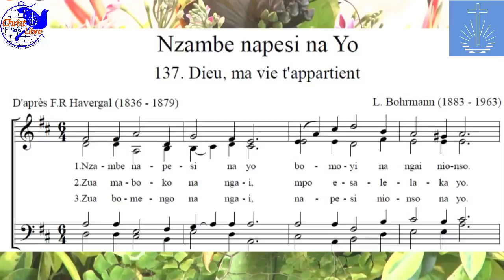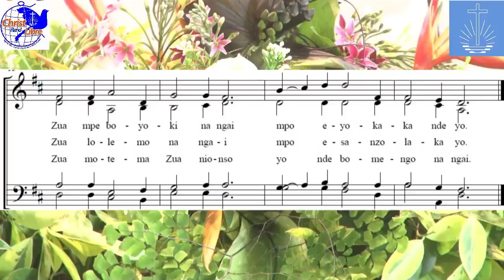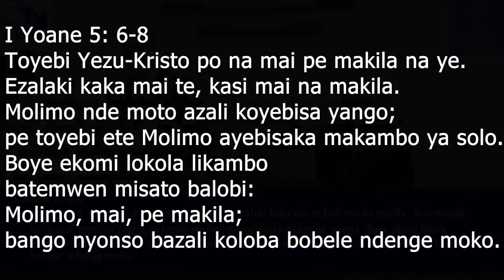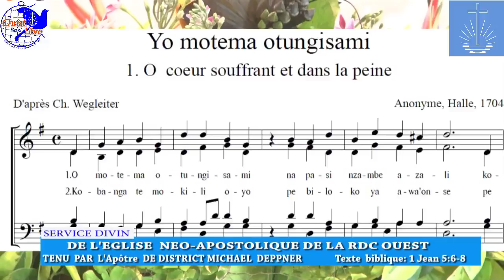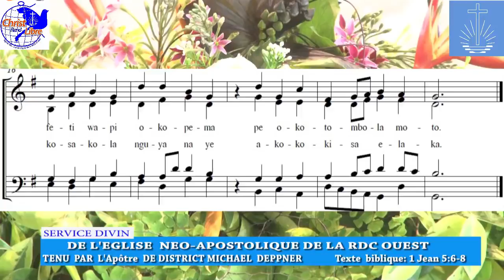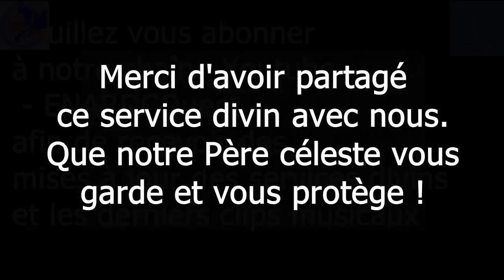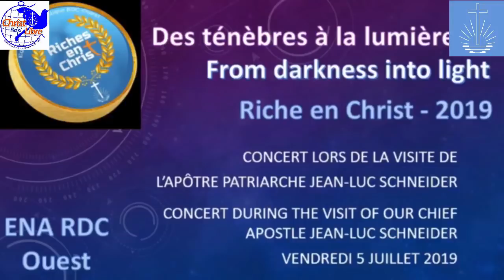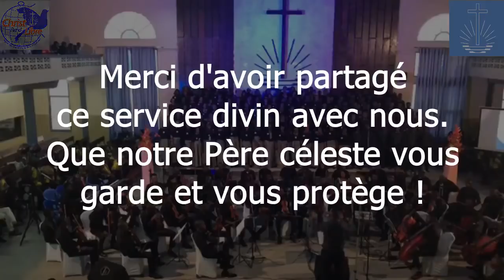Service divin pour ce dimanche, 7 juin 2020 célébré par l'Apôtre de District Deppner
Nous aimerions vous inviter à suivre un service divin enregistré pour ce dimanche, 7 juin 2020 - tenu par l'apôtre de district M. Deppner (RDC Ouest) - en français avec traduction en Lingala.

Texte Biblique :
I Jean 5 : 6-8
C’est lui, Jésus-Christ, qui est venu avec de l’eau et du sang ; non avec l’eau seulement, mais avec l’eau et avec le sang ; et c’est l’Esprit qui rend témoignage, parce que l’Esprit est la vérité. Car il y en a trois qui rendent témoignage : l’Esprit, l’eau et le sang, et les trois sont d’accord.
I Yoane 5: 6-8
Toyebi Yezu-Kristo po na mai pe makila na ye. Ezalaki kaka mai te, kasi mai na makila. Molimo nde moto azali koyebisa yango; pe toyebi ete Molimo ayebisaka makambo ya solo. Boye ekomi lokola likambo batemwen misato balobi: Molimo, mai, pe makila; bango nyonso bazali koloba bobele ndenge moko.